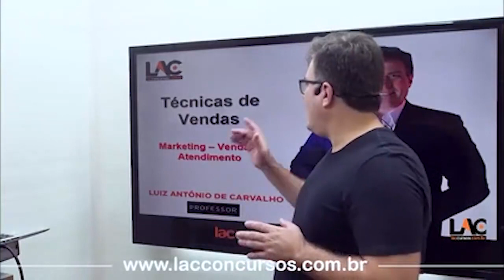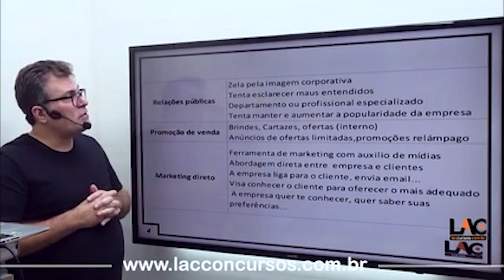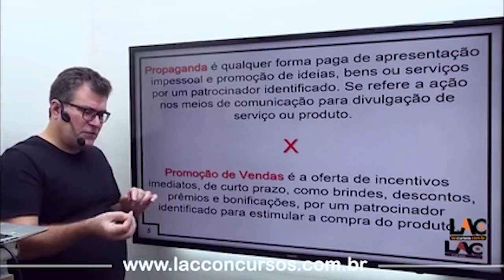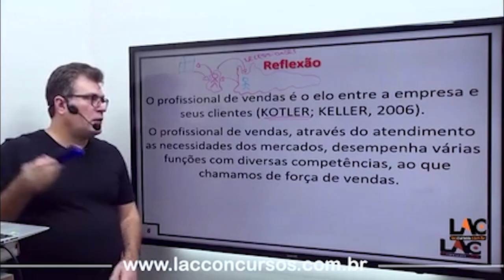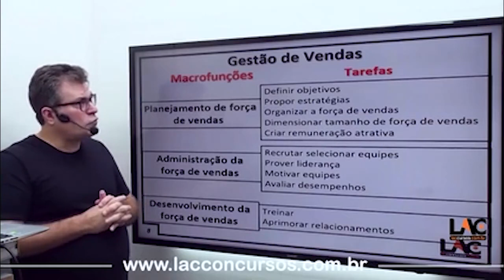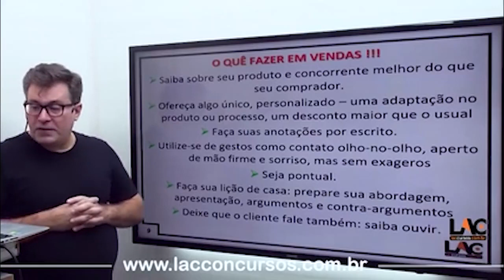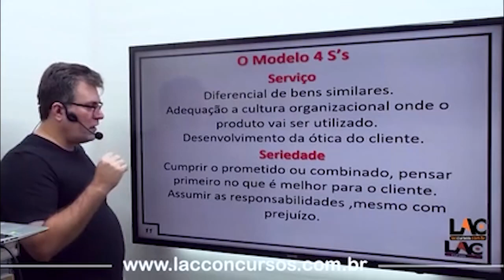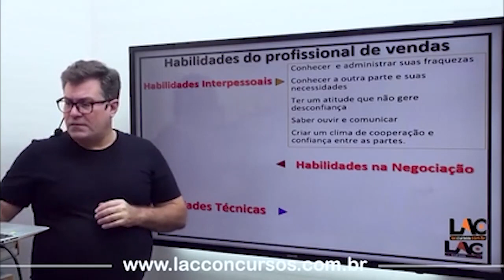BANRISUL 2022 - AULA 73/232 - Técnicas de Vendas